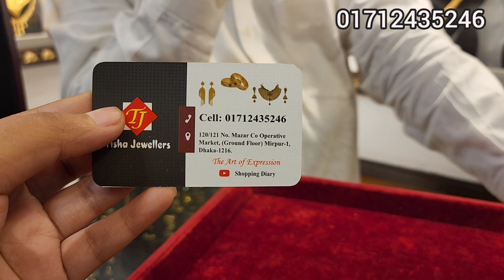৪ আনা হতে সোনার ব্রাচলেট কিনুন। নিউ তিশা জুয়েলার্স